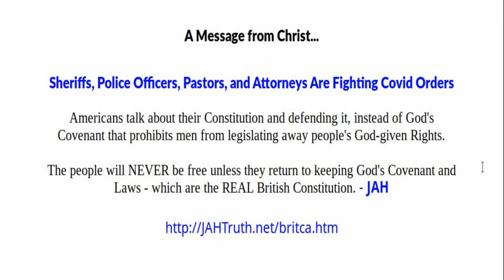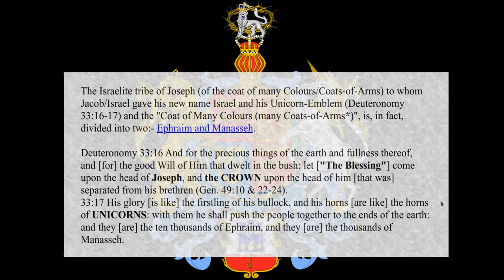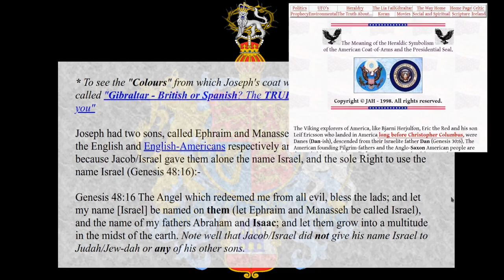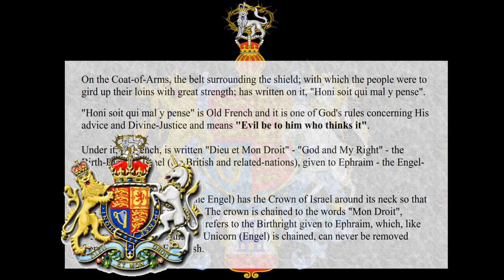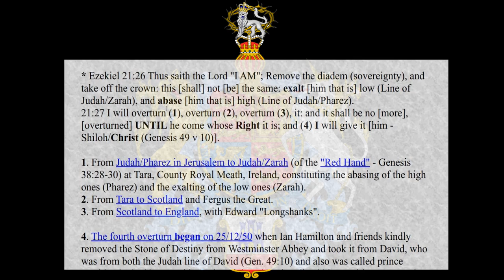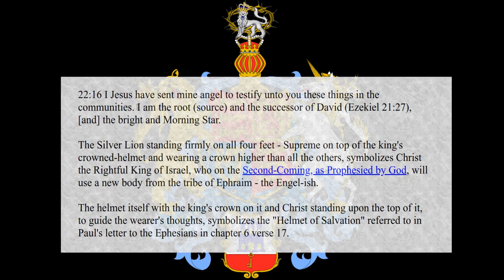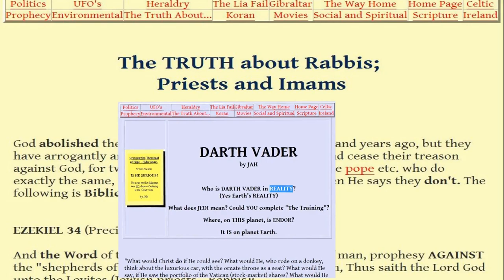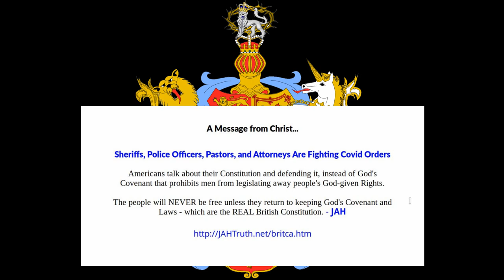A Message from The Lord to the world 10/7/20